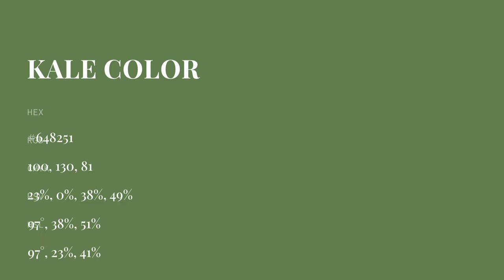Kale color #648251 hex color - Green color - Warm color 648251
What color is Kale ? #648251 hex color - Green color - Warm color 648251

Hex #648251 Color Code is also known as Kale color.